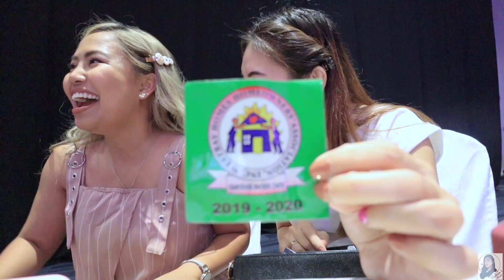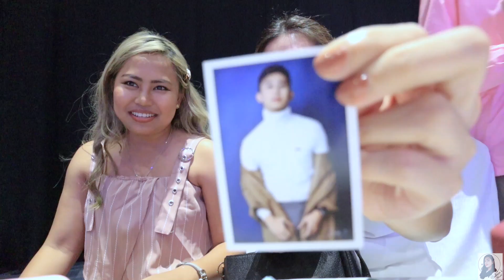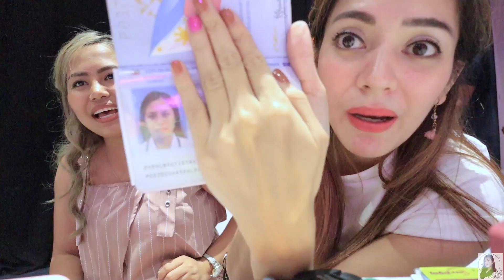BALIWANG BAG RAID W/ BANINAY BAUTISTA! (Sakit sa panga! Saya)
Big Thanks Baninay sa pagpayag na ma-raid ang bag mo!